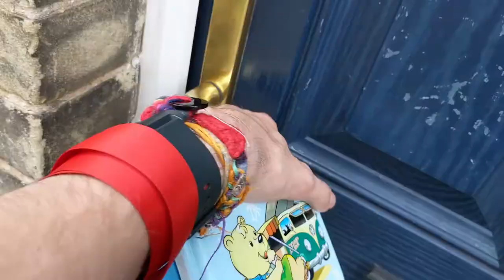A Warlocks Journey Daily Vlog 2980 05/10/2019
Today we drive 340+ miles to Margate and back.